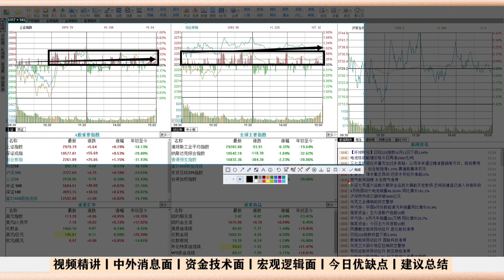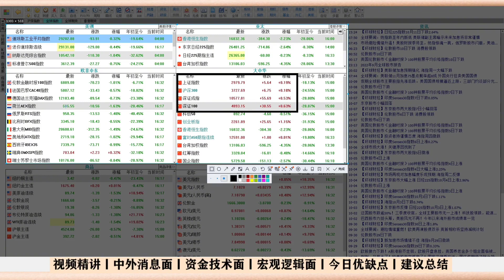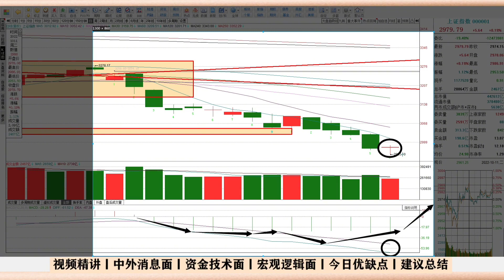A股明天重大提醒！俄乌利空A股竟然红了，万千散户即将迎接大底！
十四年的奔波与沉淀，心如磐石。除了技术面和基本面，还有诗和远方。股市中最疼老婆的投资人。A股明天重大提醒！俄乌事件崩塌之际，国际股市再迎滑铁卢，欧美亚股市全跌！但万万没想到的是A股竟然红了，这到底是为什么呢？暗藏何种深意？万千散户做好准备，A股市场即将迎来2022年第四季度大底部区域！这里不能泄气，要充满信心，笑着走过最后的烂路！乃至明天股市又会怎样演绎酸甜苦辣呢？耐心看完这段视频，都会给你答案！